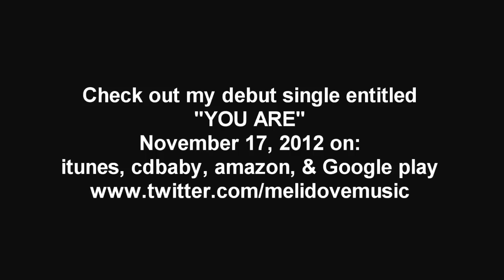Ayiesha Woods What You Do To Me (cover)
melanie robinson what you do to me written by Ayiesha Woods